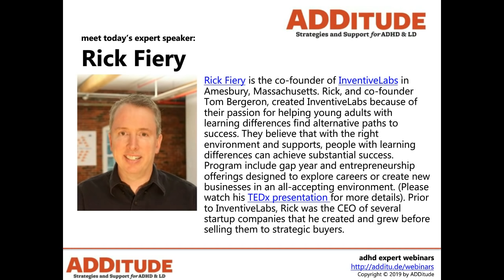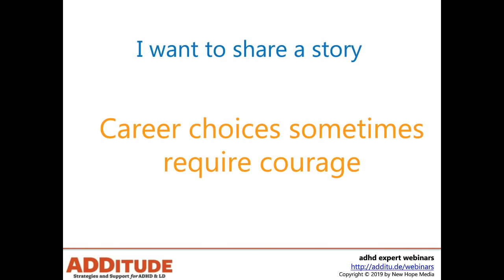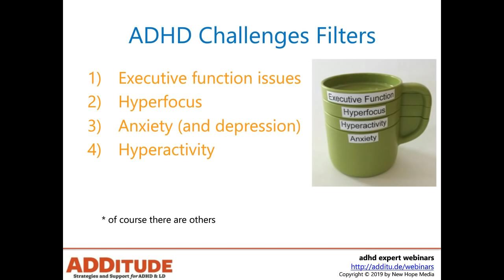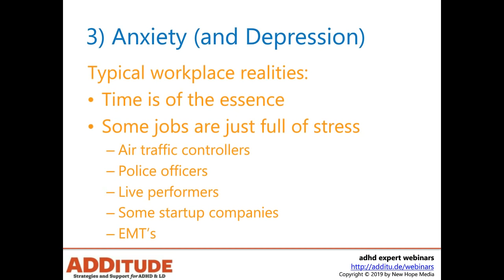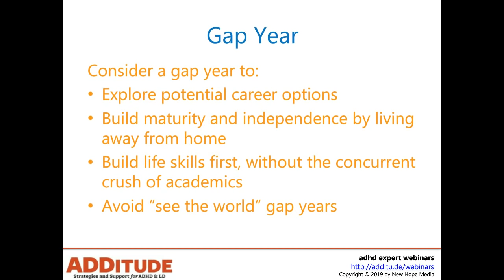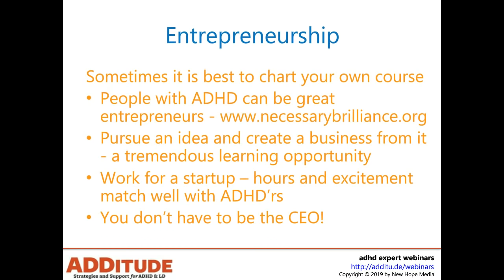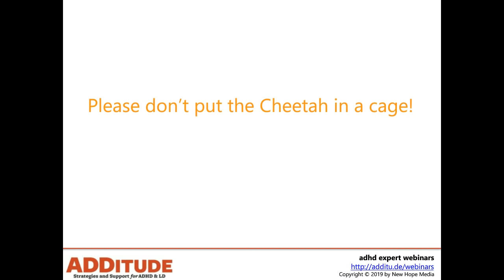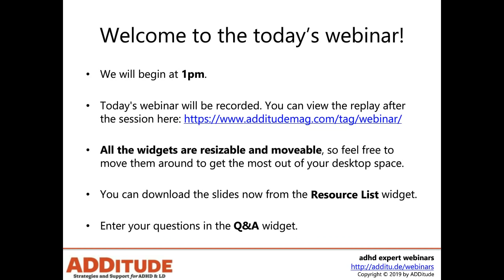Career Paths for Teens and Young Adults with ADHD (with Rick Fiery, M.S., MBA)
ADHD brings enormous strengths on the job — if that job is a good fit. But not all professions are ADHD friendly, and not all employers understand the strengths that ADHD minds bring to the workforce. The fact is, it is not always the responsibility of the employer to change the work environment to match an employee’s abilities and needs. It is your responsibility to help your teen or young adult explore career choices that will lead to success, and choose wisely at a young age.

In this hour-long ADHD Experts webinar replay, Rick Fiery explains how to find a fulfilling and successful career path for a teen or young adult with ADHD.

Related Resources
1. What Should I Be When I Grow Up?

2. What Are My Teen’s Best Options After High School?

3. You Don’t Have to Start College Right Away (or at All!)

4. College Accommodations 101: Everything Students and Parents Need to Know